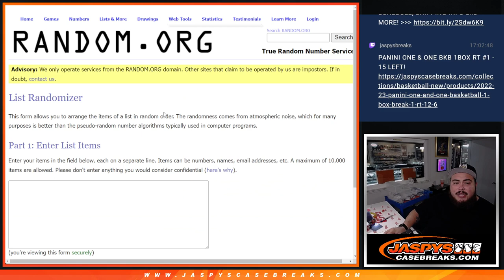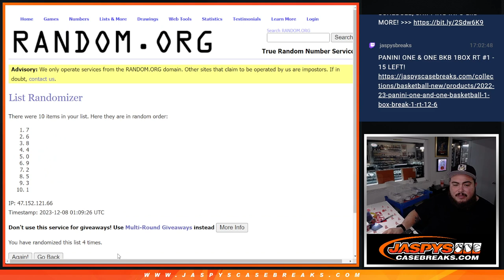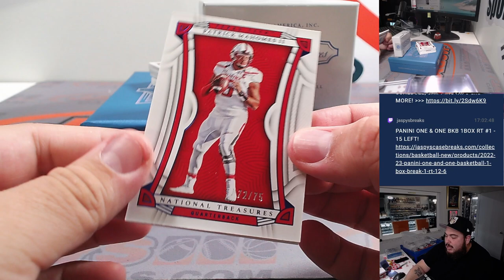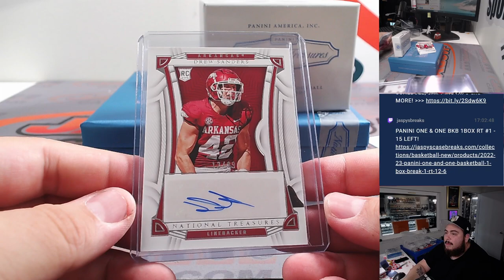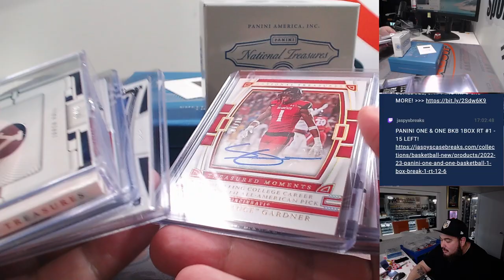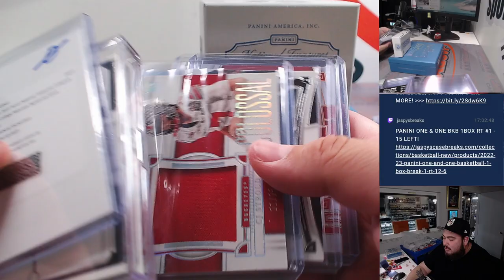Thu. 12/7/23 - 2023 Panini National Treasures Collegiate Football 1-Box #7 *RNB*